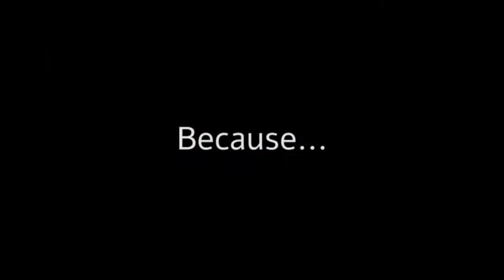SCARIEST NIGHT OF YOUR LIFE Trailer| Horror Movie